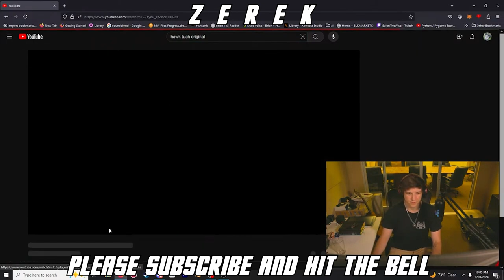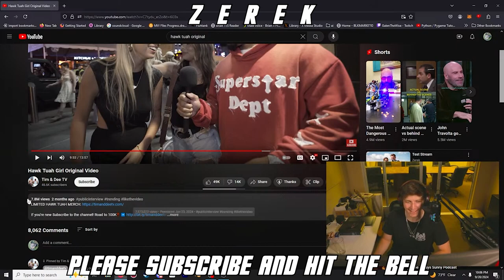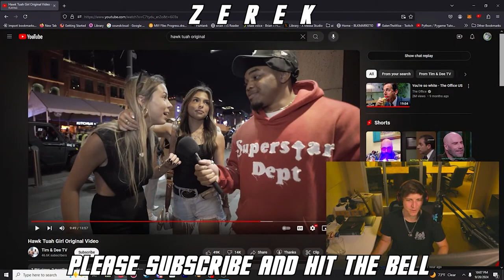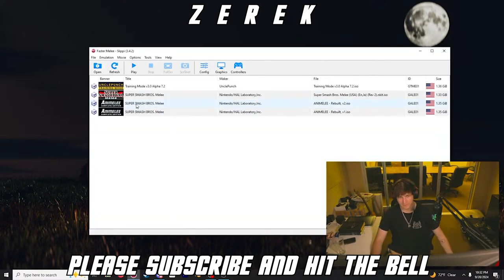This is just the beginning...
_Zerek starts streaming again with special guest Danny J. Bauer. We discus the Hawk Tuah girl, eat toy cars, and end the stream with some melee action._

Timestamps:
0:00 Intro!
0:52 Hawk Tuah Girl
3:48 Rollin Rock!
4:30 Eating Toy Cars
5:00 Playing A Diddy
5:52 Melee Time
11:08 Outro!